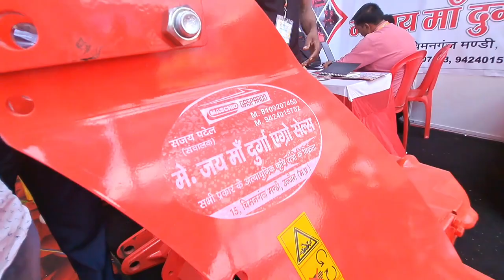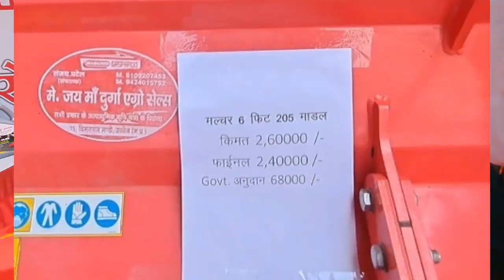maschio rotavator 6 feet price | maschio Rotarvator price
maschio rotavator 6 feet price | maschio Rotarvator price | maschio Rotarvator